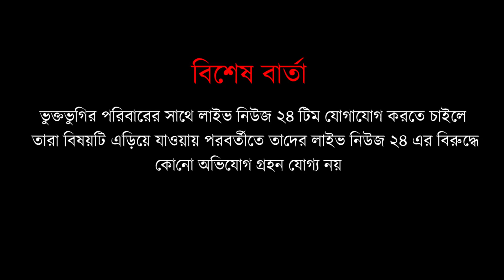বাবা-মা ও ভাই নেই এতিম প্রাপ্তবয়স্ক সুৃমাইয়া আক্তার বিন্তি ভুক্তভোগী হয়েছেন কেন? BD Live 24 News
বাবা-মা ও ভাই নেই এতিম প্রাপ্তবয়স্ক সুৃমাইয়া আক্তার বিন্তি ভুক্তভোগী হয়েছেন কেন?